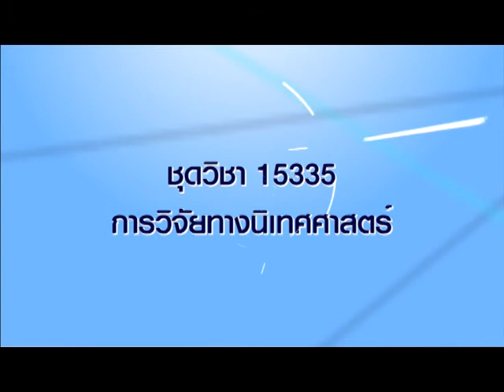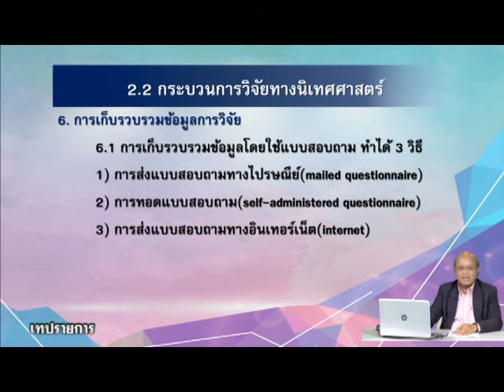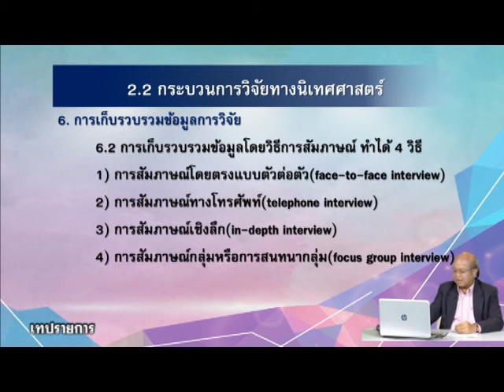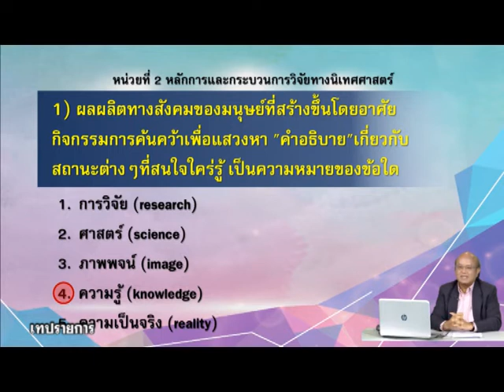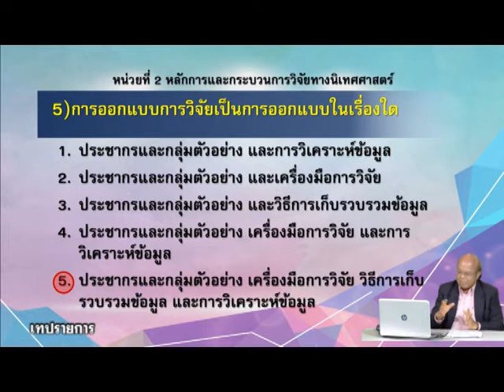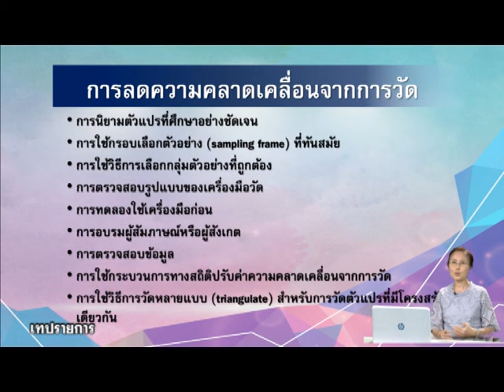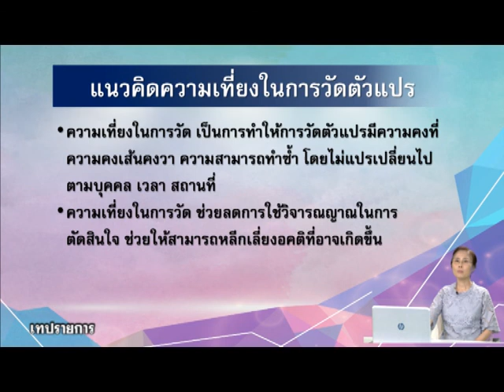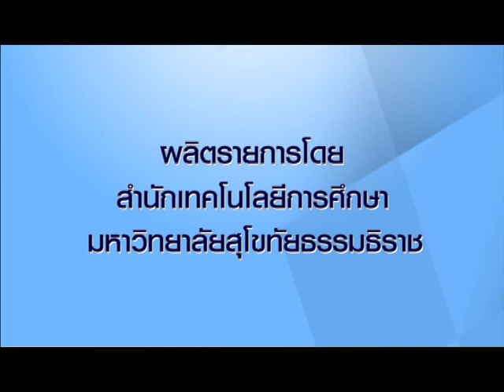◣มสธ.◢ 15335 การวิจัยทางนิเทศศาสตร์ ครั้งที่ 1_2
สอนเสริม 15335 การวิจัยทางนิเทศศาสตร์ ภาค 2/2560 ครั้งที่ 1_2

▸ STOU CHANNEL [ Educational Channel for All ]